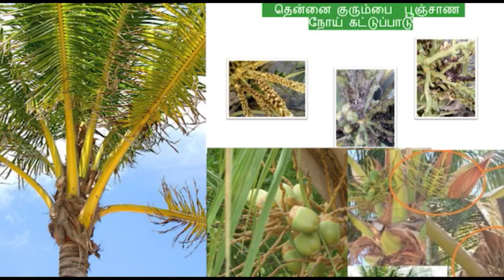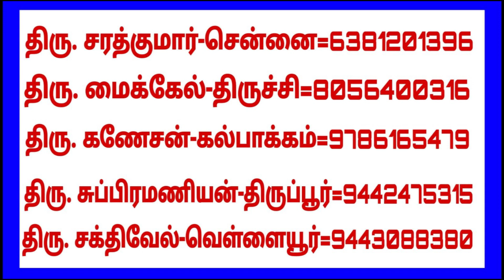10 ரூபாய் செலவில் தென்னை மரத்தை குலை குலையாய் காய்க்க வைப்பது எப்படி?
THINAMDHORUMPASUMAIBHOOMI poultryfarmingVideo from பசுமை பூமி 🌐தினந்தோறும் பசுமை பூமி,பேராவூரணி,தஞ்சாவூர்,போன் : 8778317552 / 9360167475.்களிடம் அனைத்து ரகம் தென்னங்கன்றுகள் நாட்டு ரகம்,குட்டை ரகம்,நெட்டை குட்டை ரகம்,குட்டை நெட்டை ரகம், குட்டை குட்டை ரகம் போன்ற ராகங்கள் கிடைக்கும்,இயற்கை உரங்கள்,ஆர்கானிக் கலப்பு உரம்,தென்னை நுண்ணூட்டம்,வேர் டானிக், போன்ற அனைத்து இயற்கை உரங்கள் கிடைக்கும்.மற்றும் மரக்கன்றுகள் ,பழக்கன்றுகள் கிடைக்கும்